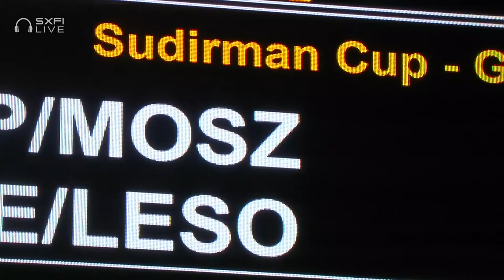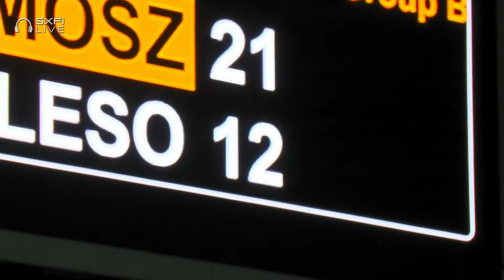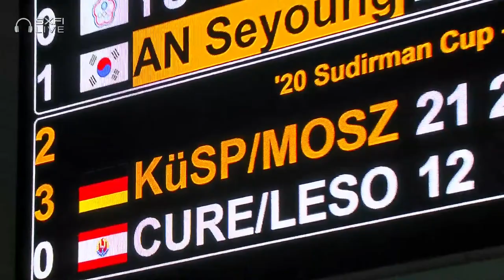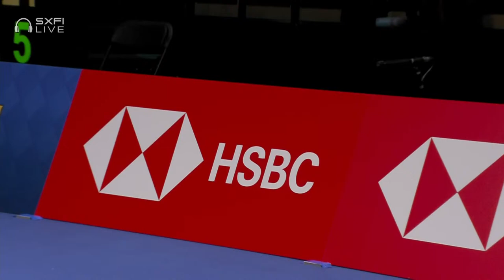TotalEnergies BWF Sudirman Cup 2021 | Küspert/Moszczynski (GER) vs Curet/Lesourd (TAH) | Group B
Women's Doubles | Group B
Küspert/Moszczynski (GER) vs Curet/Lesourd (TAH)